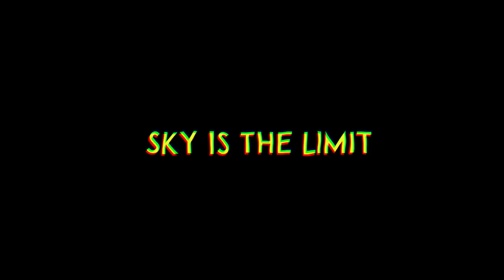"AA TO SAHI" ft Varun Dhawan & Jacqueline Fernandez: Judwaa 2 Vlogs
We went to Mauritius to shoot this song. Check out how we shot this song in bad weather and how Jacqueline almost got hurt really bad.

Miles Away - Where I'm Going (Ft. Ronak)